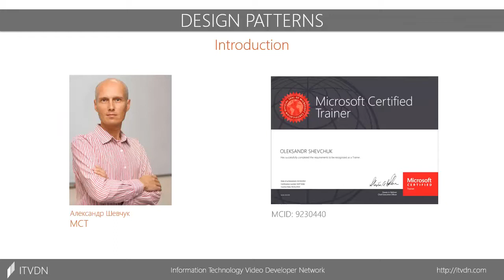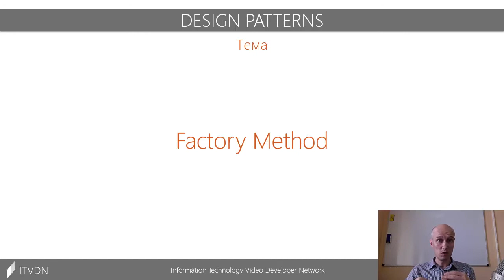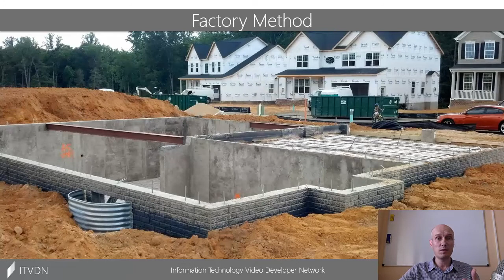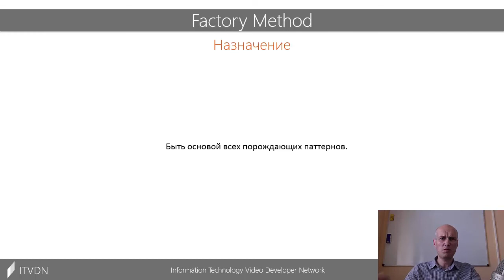Порождающие шаблоны - Factory Method. Курс "Шаблоны проектирования".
Паттерн Factory Method предоставляет абстрактный интерфейс (набор методов) для создания объекта-продукта, но оставляет возможность, разработчикам классов, реализующих этот интерфейс самостоятельно принять решение о том, экземпляр какого конкретного класса-продукта создать. Паттерн Factory Method позволяет базовым абстрактным классам передать ответственность за создание объектов-продуктов своим производным классам.